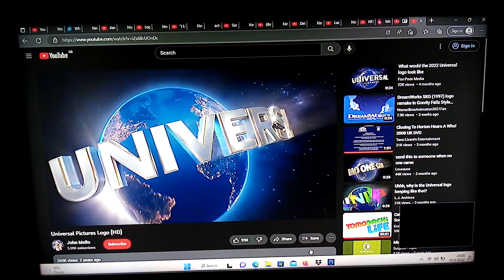Horton Hears A Who - Ending Song With Universal Pictures Logo 2022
Horton Hears A Who - Ending Song With Universal Pictures Logo 2022 So Enjoyed My Horton Hears A Who - Ending Song Video